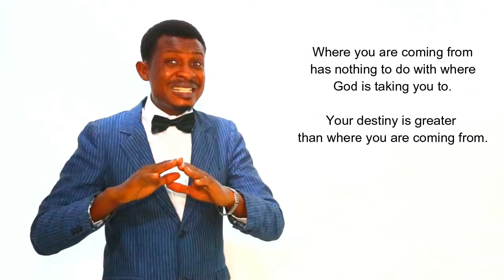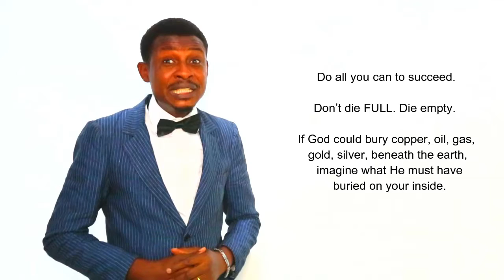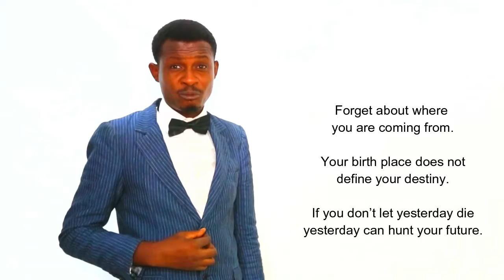Push Yourself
One of the sign of greatness is your ability to encourage yourself.